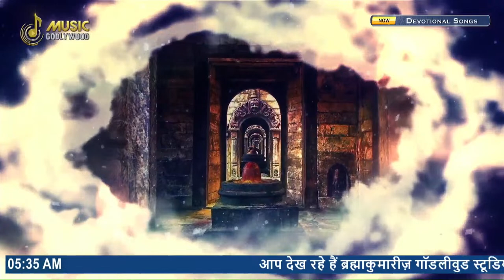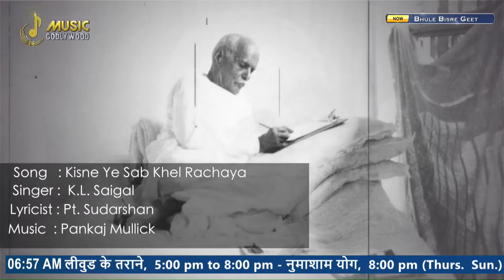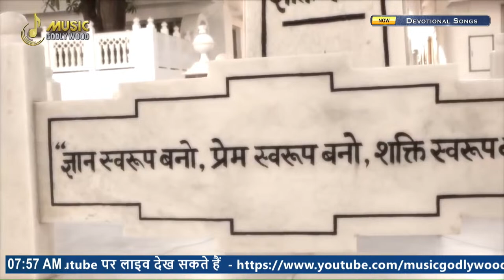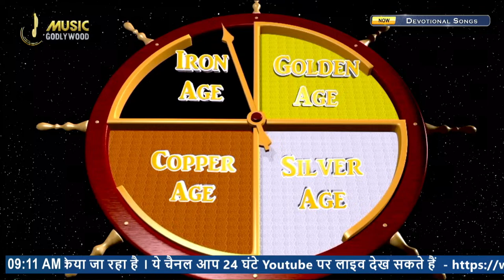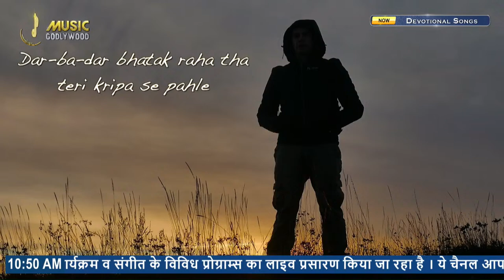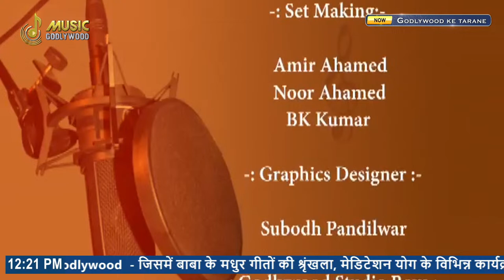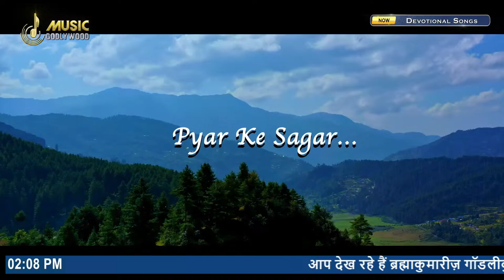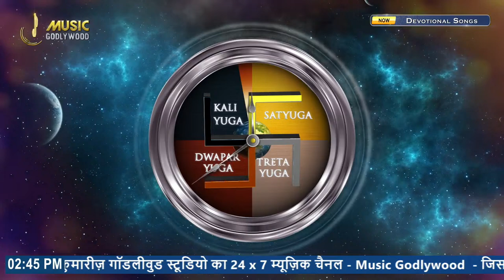LIVE 🔴 Non Stop Meditation Songs। BK Non-stop Divine Songs। BK Live Divine Songs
LIVE 🔴  Non Stop Meditation Songs। BK Non-stop Divine Songs। BK Live Divine Songs । - General
LIVE 🔴 अमृतवेला योग LIVE Amritvela Yog | BK Live Yog | Live BK Yog | Special Meditation Songs।
LIVE 🔴 नुमाशाम योग LIVE Numasham Yog | BK Live Yog | Live BK Yog | Live BK Meditation | Madhuban